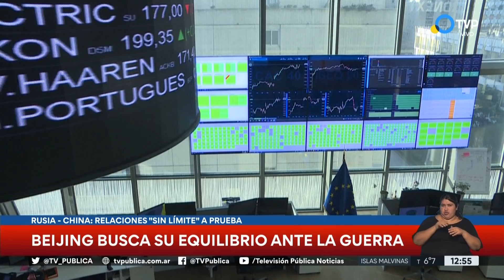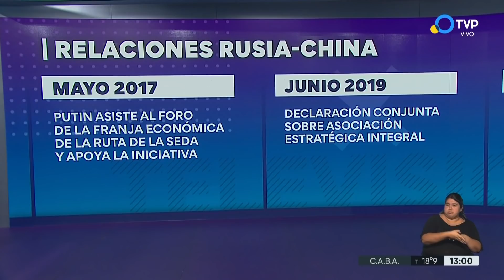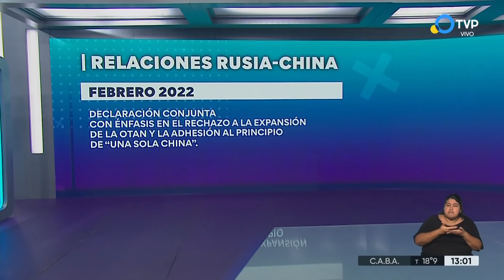Rusia y China: prueba de fuego para una relación "sin límites"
La guerra en Ucrania pone en un lugar difícil a la superpotencia asiática, que
ambiciona para sí un rol mediador en el conflicto. El complicado pivoteo entre su amistad con Rusia y la neutralidad, mientras de fondo renace la tensión entre Washington y Beijing.